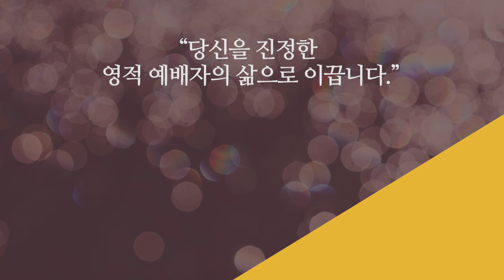2019년 1월 역사순 숲과나무 성경통독학교 소개~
"지금은 통성경 배울때"
'모든 성경은 언제나 굿뉴스입니다.'
통박사 조병호와 함께하는 2019년 1월 역사순 숲과나무 성경통독학교 소개영상입니다~